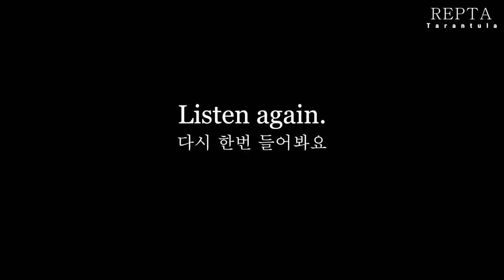Xenesthis sp. Blue mating (2023년 렛서 블루/크세네스티스 블루 메이팅 )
Lesser Blue
Xenesthis sp. "Blue" mating
Colombian blue bloom